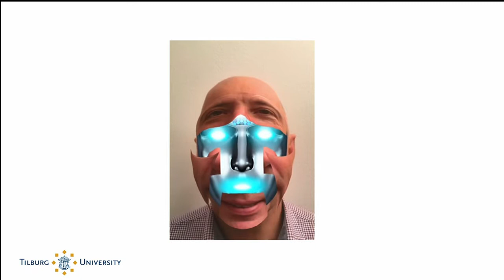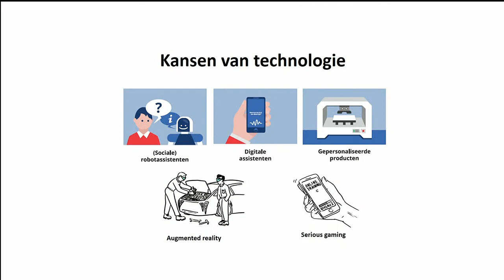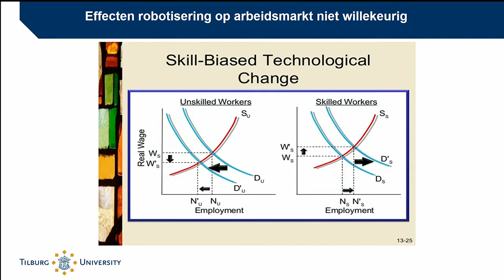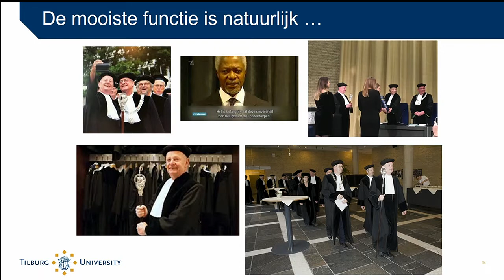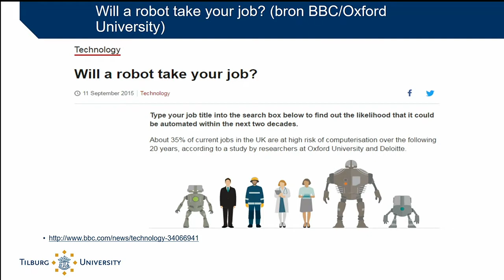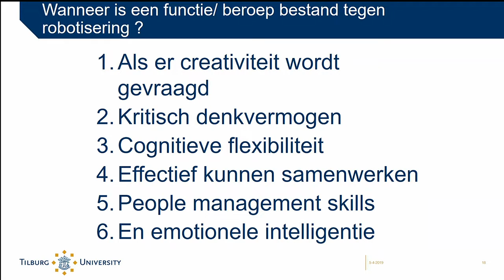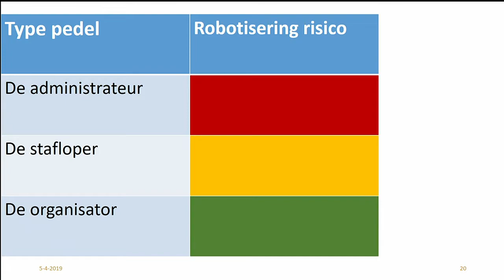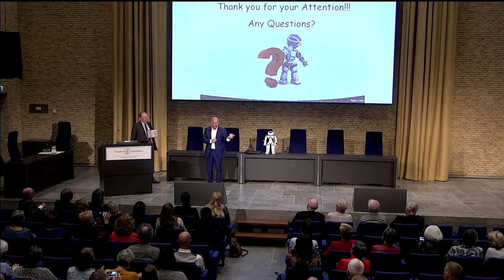Pedellendag 5 april 2019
"Kan de pedel vervangen worden door een robot?"
Voordracht prof. Ton Wilthagen. Hoogleraar Arbeidsmarkt.
Tilburg University